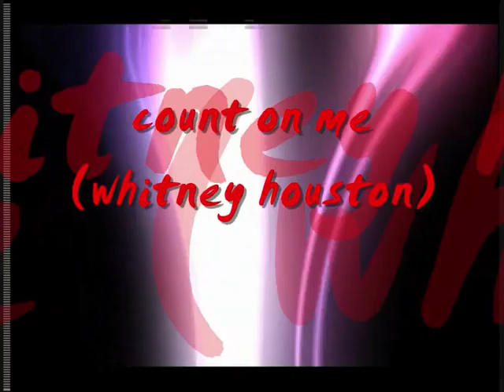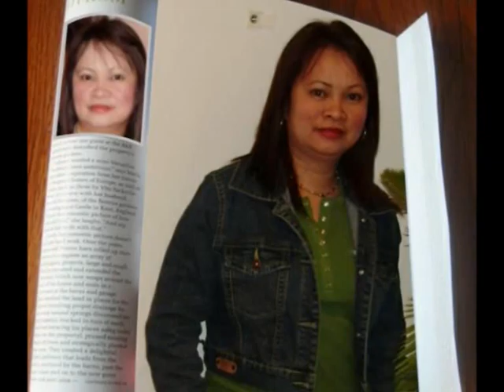count on me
count on me. this video is dedicated to all my friends. from;bhabes_camuda